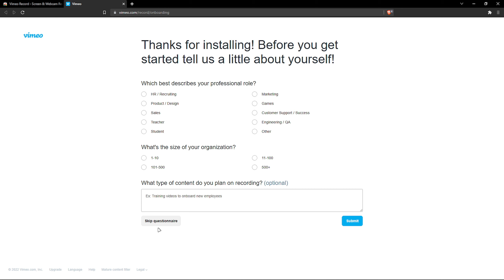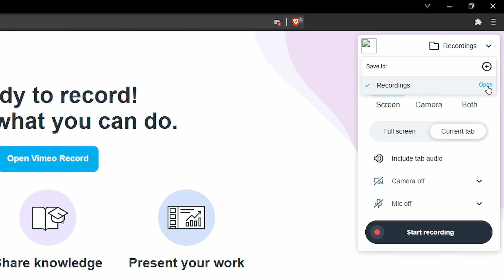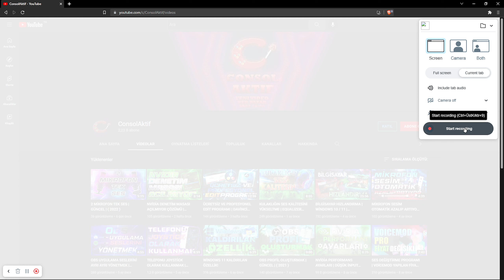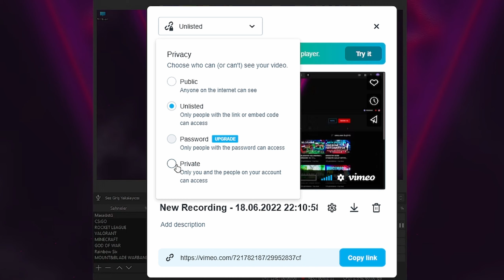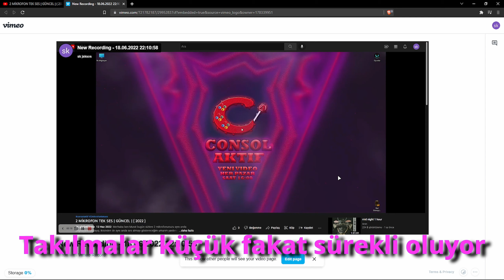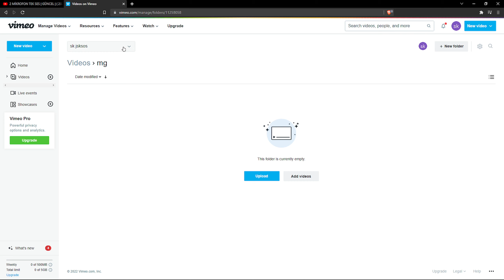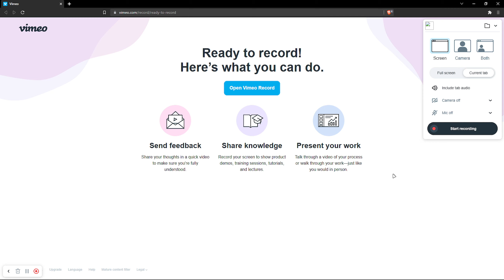SADECE TARAYICININ KAYDINI ALMAK | VİMEO RECORDER EKLENTİSİ | GÜNCEL | ( 2022 )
Merhaba ben Murat bugün sizlere sevdiğiniz bir yayıncının veya içerik üreticisinin yayının kaydını alırken arkada istediğiniz şekilde işinizi yapmanıza olanak sağlayan bir eklenti olan vimeo recorder eklensitisini anlattım umarım yardımcı olur.

➤Telefondan Bilgisayar Nasıl Kontrol Edilir?
➤M4 Akıllı Bileklik İncelemesi | Özellikleri | Almaya Değer Mi?
➤Papara Kart Nedir | Özellikleri | Kaç çeşidi var?